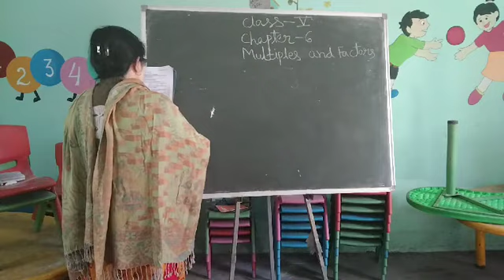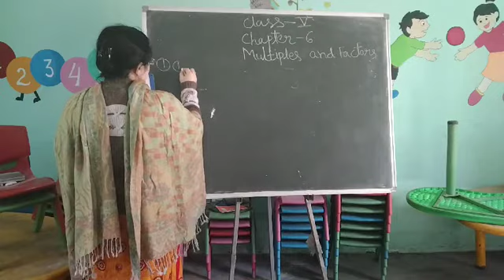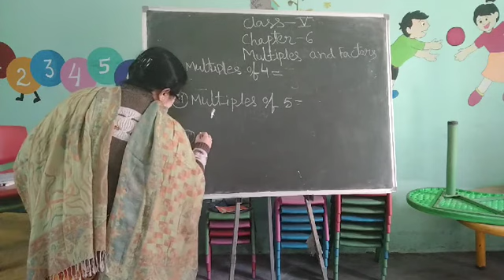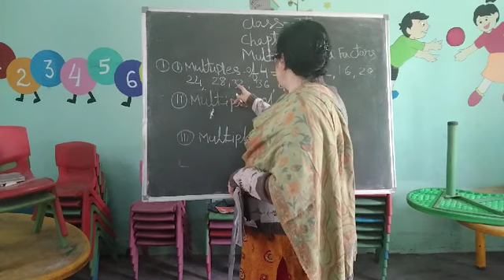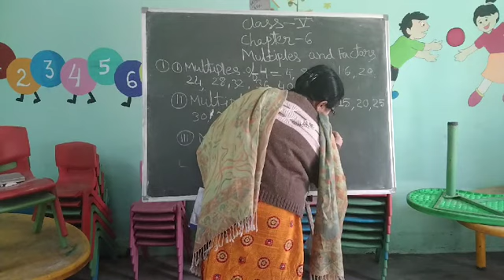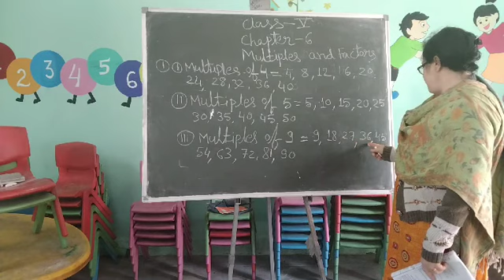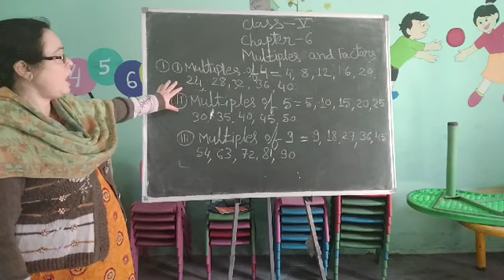class 5 subject Maths by Anjana mam of LFA Chirimiri